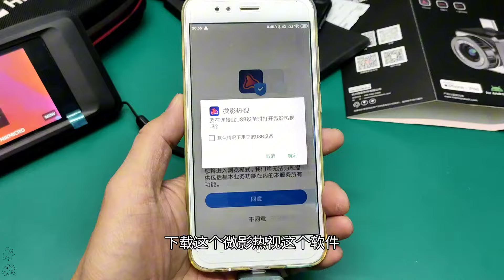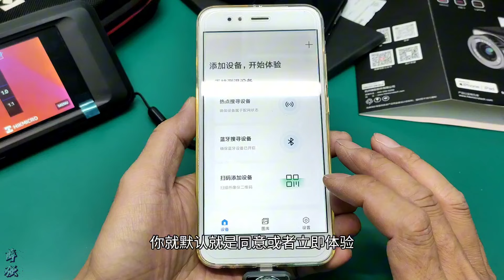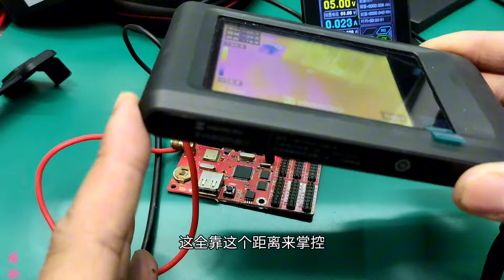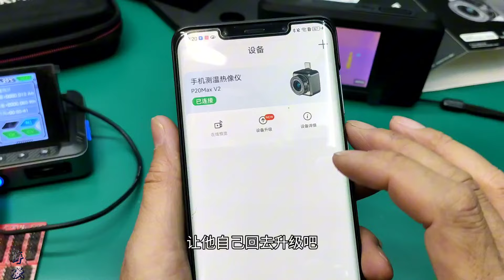海康微影P20MaxV2手机测温热像仪开箱